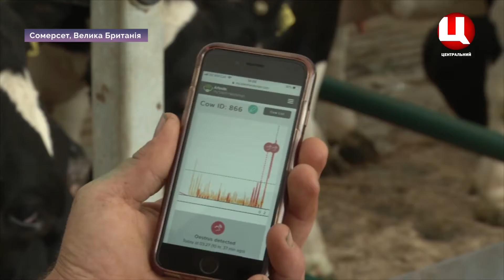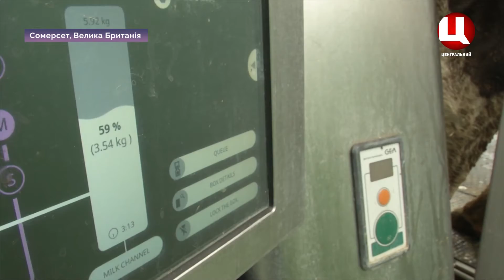Світ сьогодні 03.10.2019